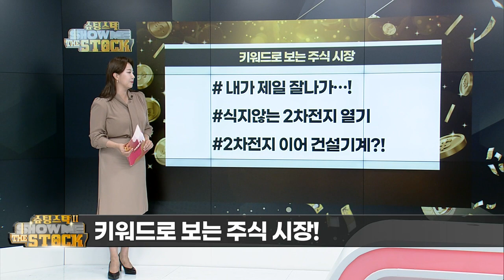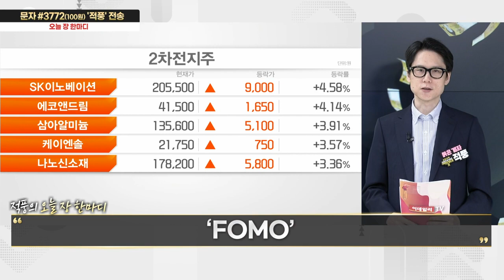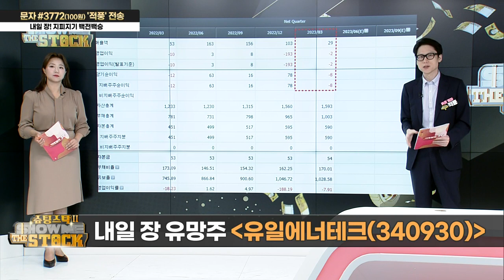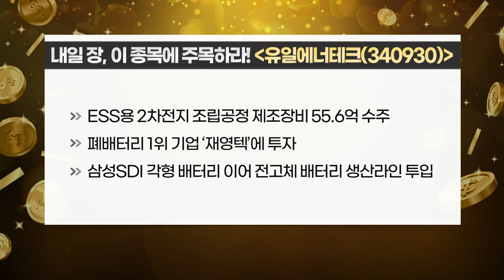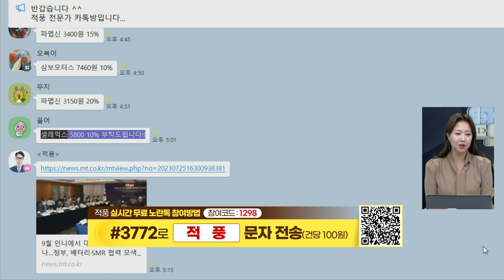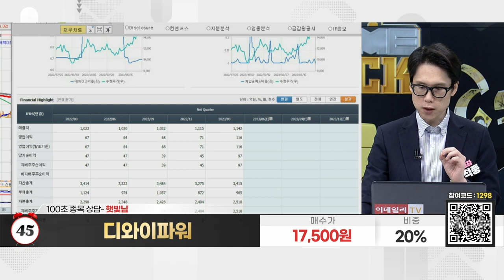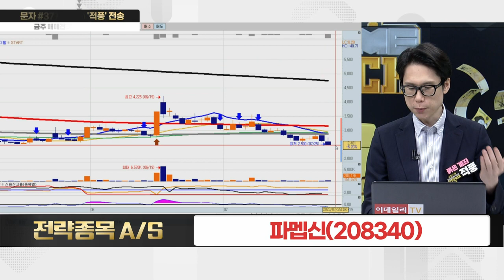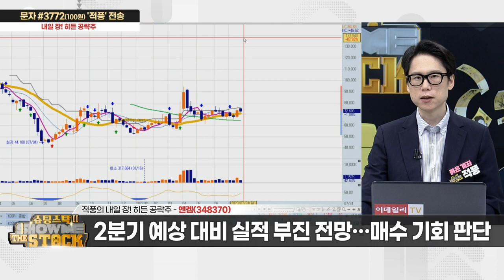오늘의 추천주 '엔켐(348370)' / ‘제2의 하나기술은 어디에?’ 마지막 배터리 관심주 전격 공개!_슈팅스탁 쇼미더스탁 시즌2 (20230725)